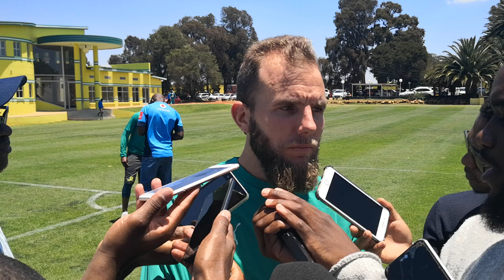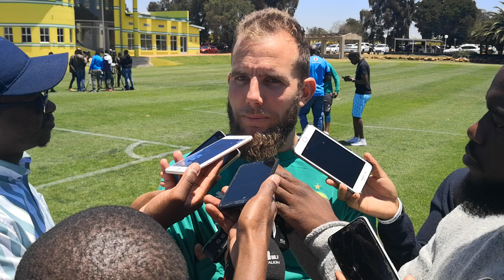Jeremy Brockie of Mamelodi Sundowns 08/11/2018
Jeremy Brockie of Mamelodi Sundowns speaks to the media ahead of the Absa Premiership clash against Orlando Pirates 08/11/2018